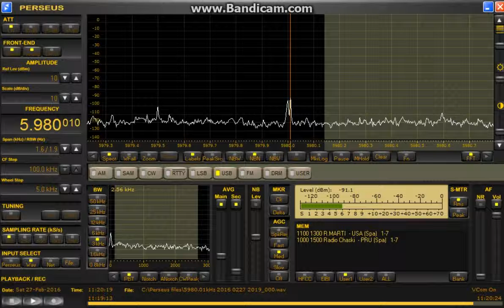5980.01 kHz Feb 27,2016 1119 UTC